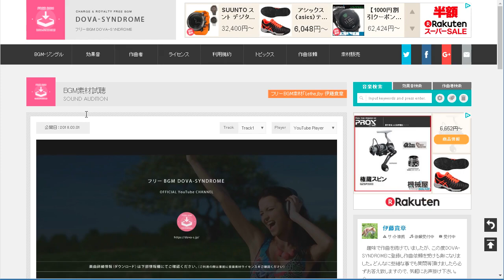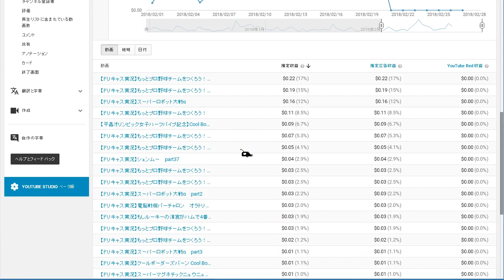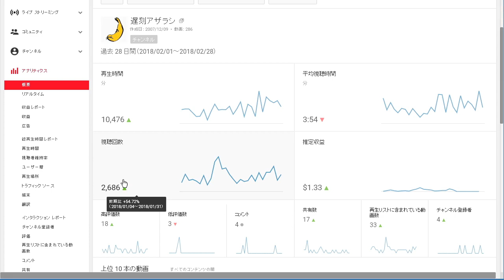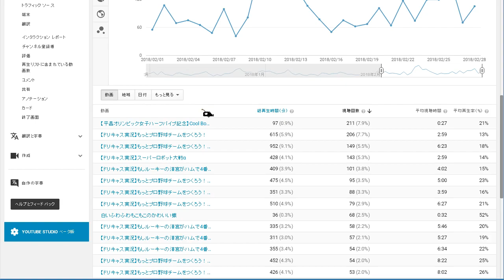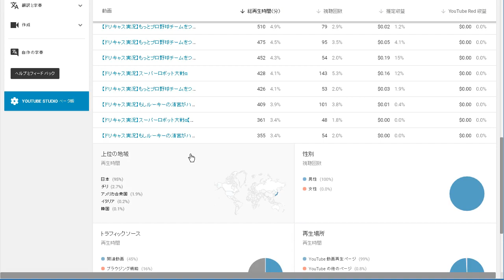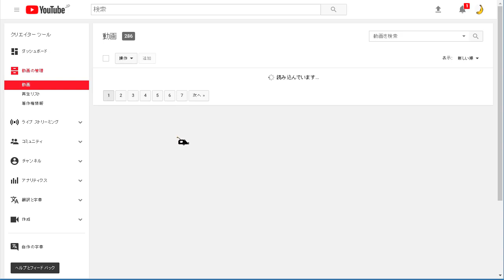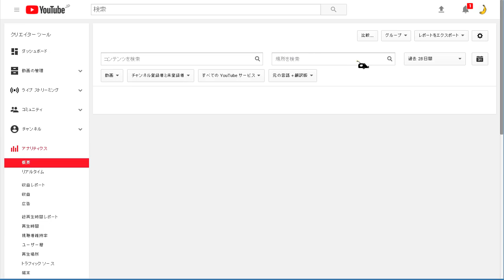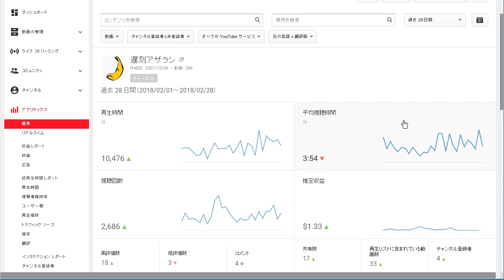第五回アザラシ・アナリティクス【2月分】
収益化逝きましたー